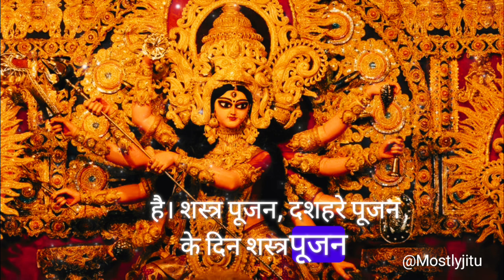Dussehra: क्यूँ मनाते हैं दशहरा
Dussehra: क्यूँ मनाते हैं दशहरा @MostlyJitu

दशहरा (विजयादशमी व आयुध-पूजा) हिन्दुओं का एक प्रमुख त्योहार है। अश्विन (क्वार) मास के शुक्ल पक्ष की दशमी तिथि को इसका आयोजन होता है। भगवान राम ने इसी दिन रावण का वध किया था तथा देवी दुर्गा ने नौ रात्रि एवं दस दिन के युद्ध के उपरान्त महिषासुर पर विजय प्राप्त की थी। इसे असत्य पर सत्य की विजय के रूप में मनाया जाता है।

Dasara Diwali
दसरा दिवाळी
Kyu manate hai dussehra
Vijaya dashmi
विजयादशमी
दशहरा और विजयदशमी 2024
Dashara kab manaya jata hai
दशहरा कैसे मनाया जाता है
दशहरा का इतिहास क्या है?
दशहरा कब मनाया जाता है इसका क्या महत्व है
Dussehra: क्यों मनाया जाता दशहरा है, क्या है इसका धार्मिक और पौराणिक महत्व
Mythological story of dussehra
क्यों मनाया जाता है दशहरा का पर्व
Dasara kyu manaya jata hai story
नवरात्रि के बाद ही क्यों मनाया जाता है दशहरा? इसके पीछे की कहानी क्या है?
Dasara kyu manaya jata hai
दशहरा क्यों मनाया जाता है?
दशहरा का महत्व क्या है?
दशहरा अथवा विजयादशमी पर्व क्यों मनाया जाता है
Ram
राम
Ravan dahan
रावण दहन
Sita Seeta
Hanuman
Durga Maa
Navdurga
नवरात्रि
Navratri
Indian Festival

My Gears for YouTube Videos:
Ring Light with Stand
Wireless Microphone